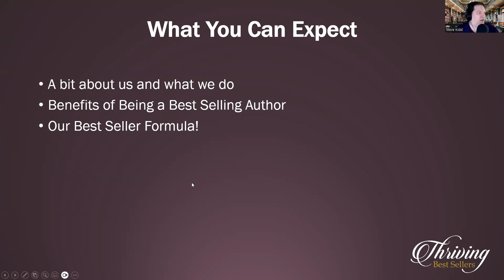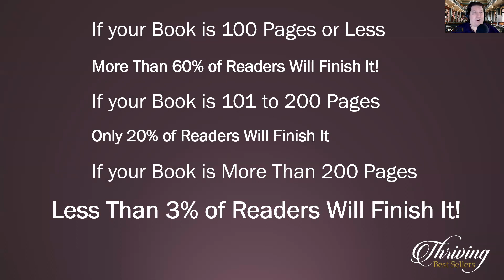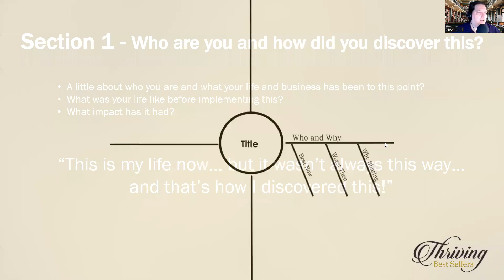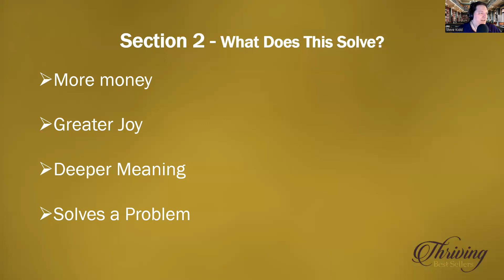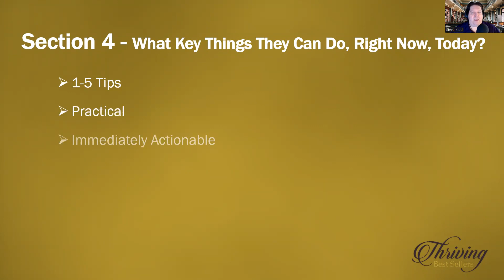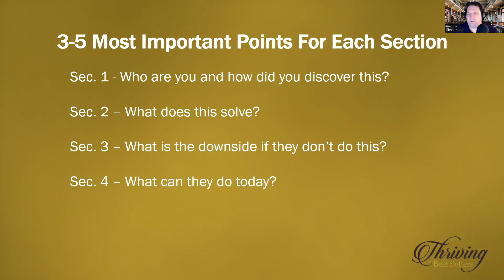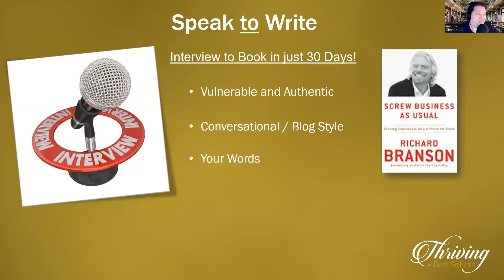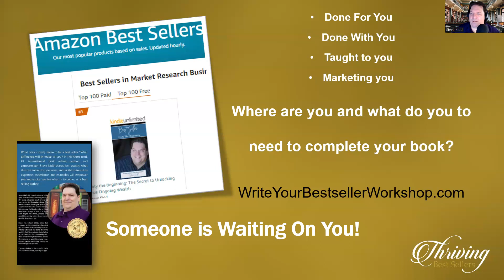Write Your Best Seller & Join Our Anthology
The replay of the August 5th 2023 Live "Write Your Best Seller In 1 Hour" Event & a special invitation to join our amazing new anthology

This workshop will help you know
- What kind of book you should write
- How to appeal to your reader
- How long should your book be
- How long should it take to write your book

In the anthology we are going to write chapters about and answer the question: Rattled Awake; Over the past 5 years, what is the single biggest event that caused you to completely change your perspective on something.

Listen in while along with MC and co-host @LonneeRey we are going to go through my signature step-by-step guide to writing your book in just ONE hour. We aren't just going to talk about writing a book, we are going to write your book!
The workshop will last approximately 1 hour and then we have set aside an additional hour for any Q&A

Taught by #1 International Best Selling Author Steve Kidd has worked with over 4000 people to write, publish and market their books to best seller (as well as currently having 21 International Best Sellers of his own). His clients have included billionaires, Olympic athletes, doctors, lawyers, and world-renowned inspirational speakers. The books he has helped his client create and market have impacted millions around the world. Steve has run a marketing company for over 36 years, has been in internet marketing for 29 years, and has been doing book marketing for 16 years.